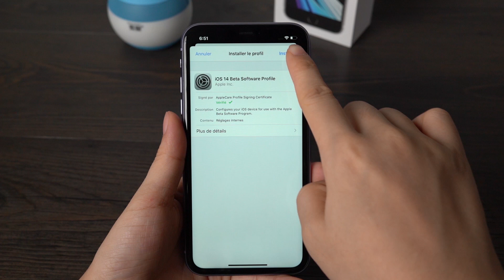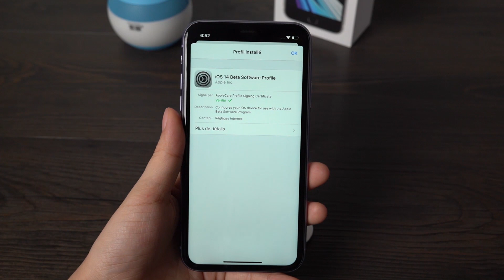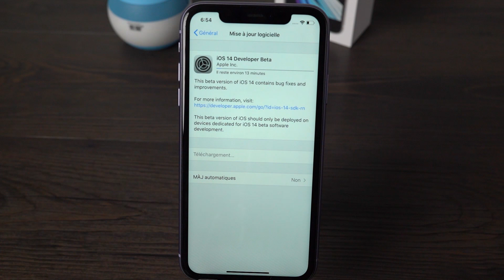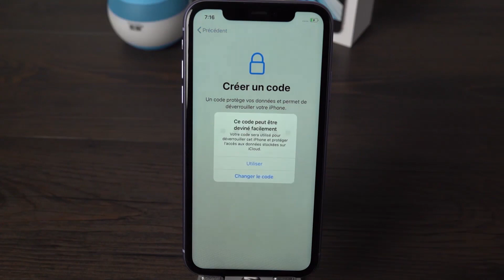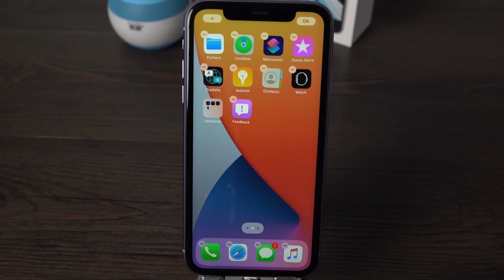Comment installer iOS 14 BETA sans compte développeur ni ordinateur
Voici le tuto vidéo sur comment faire étape par étape pour télécharger et installer iOS 14 bêta sans être développeur. Pour en savoir plus

Voici la démarche pour obtenir la version bêta d'iOS 14 :
1. Ouvrez le lien dans Safari sur votre iPhone, iPad ou iPod
2. Cliquez sur Autoriser pour permettre au site Web de télécharger un profil de configuration.
3. Allez dans Réglages et touchez Profil téléchargé. Entrez ensuite votre code d'accès et cliquez sur "Installer".
4. Allez dans Réglages - Général - Mise à jour logicielle. L'appareil affiche l'estimation du temps restant, puis Préparation de la mise à jour... Patientez jusqu'à ce que la version bêta du développeur iOS 14 soit bien téléchargée. Puis vous pouvez commencer l'installation en cliquant sur "Installer".

Une fois l'iOS 14 beta installée, vous pouvez explorer des nouvelles fonctionnalités dévoilées dans iOS 14.

Plus d'astuce : si une erreur est survenue lors de l'installation de la version beta d'iOS 14, pour ne pas perdre des données, essayez cette solution fiable pour réparer le système iOS